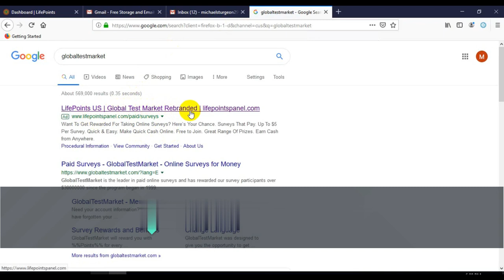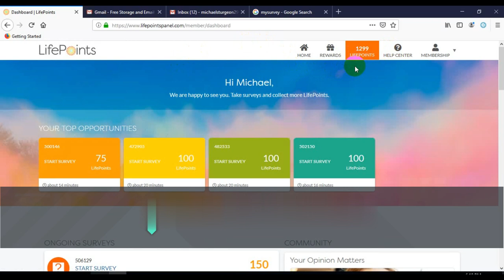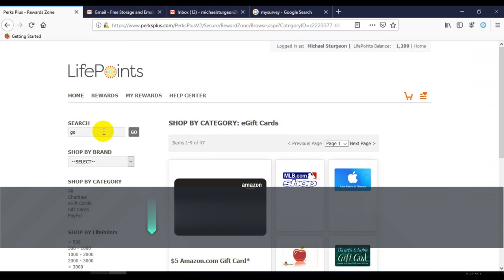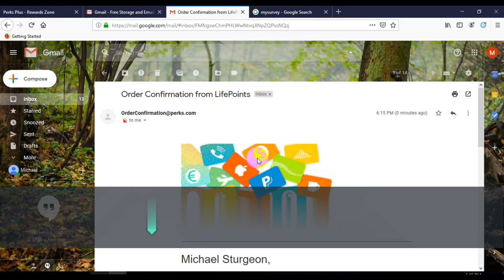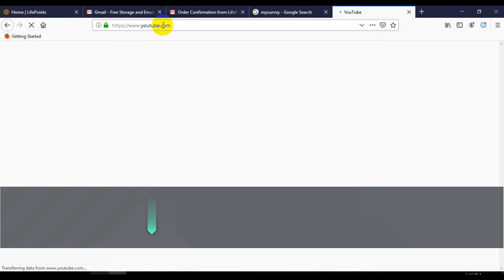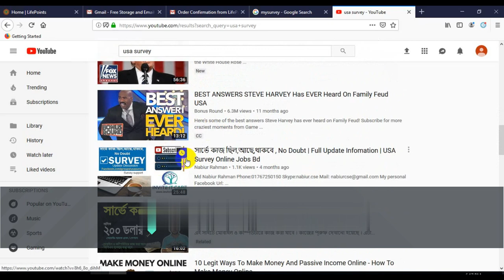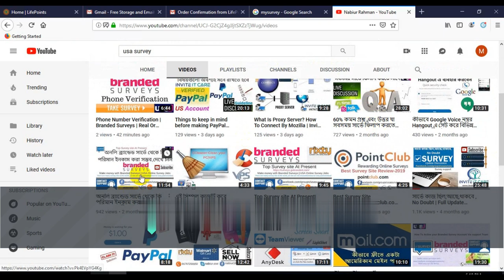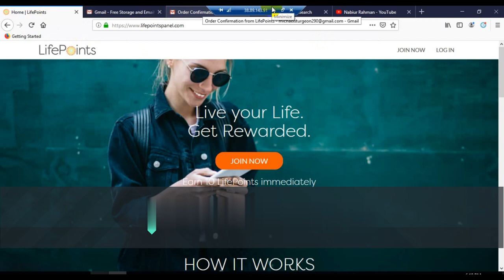Best survey site review 2019| LifePoints.com | Live Withdraw And Discussion-USA Survey Support